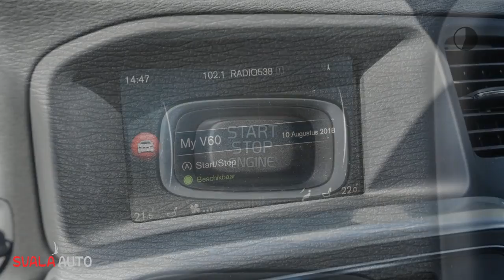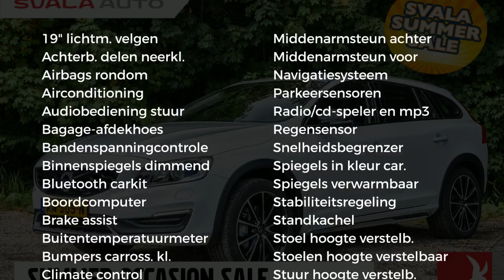Volvo V60 T5 2.0 245PK | NORDIC+ | LEDER | NAVI | PDC | STANDKACHEL